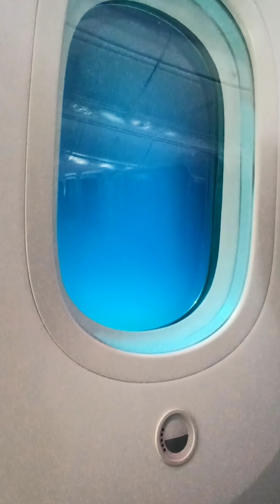Qatar Airways journey Karachi to Doha | Qatar to Pakistan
Karachi to Doha travel journey Vlog.